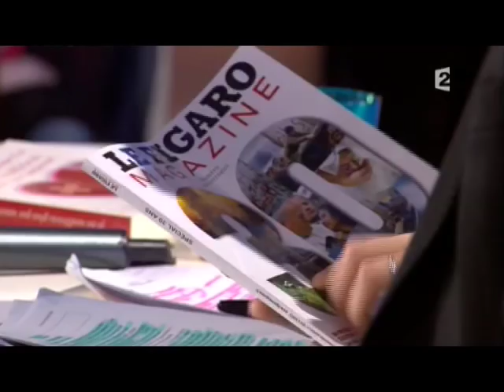Jean-Luc Lemoine - On n’est pas couché 12 avril 2008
Jean-Luc Lemoine : Le Médiateur
12 avril 2008
Laurent Ruquier avec Eric Zemmour et Eric Naulleau
France 2